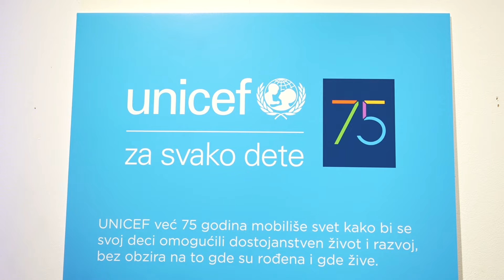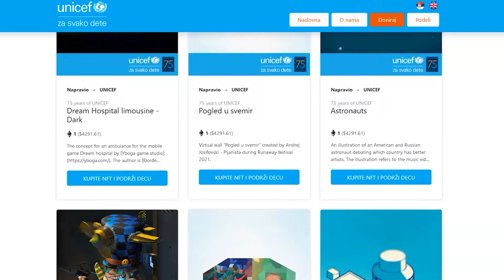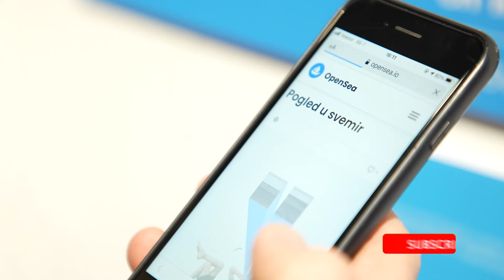UNICEF pokrenuo onlajn aukciju NFT-eva za pomoć deci | Tag Novosti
Pssst! Ovo te se tiče! 🖐

UNICEF je pokrenuo onlajn aukciju NFT tokena koji predstavljaju radove naših poznatih street umetnika i gejmerskih studija. Među njima su Andrej Josifovski – Pijanista, Dejan Ivanović, Mihajlo Prostran, Nikola Gajić i drugi koji su svoja dela naslikali tokom ovogodišnjeg Runaway festivala. Pored njih, svoje radove su ponudili studiji Demagog, Yboga, COFA Games i Kerber Games.

Svi radovi izloženi su u galeriji O3ONE do 19. decembra, a omogućena je i virtuelna tura klikom na sledeći

Pitaš se zašto te se tiče?

Kompetan prihod ostvaren prodajom ovih digitalnih tokena upotrebiće se za nabavku asistivne tehnologije za pomoć deci sa smetnjama u razvoju.

Ukoliko želiš, onlajn aukciji možeš pristupiti putem sledeće adrese